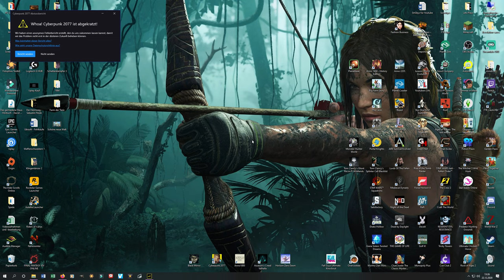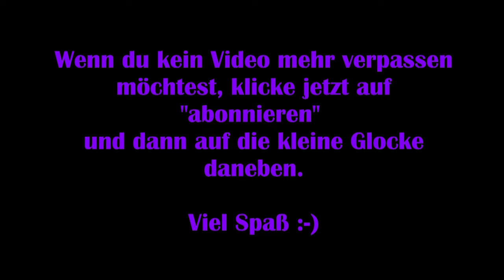Cyberpunk 2077 #13 - Unerwartete Verbündete & Abstürze durch Update [Lets Play] [Deutsch]